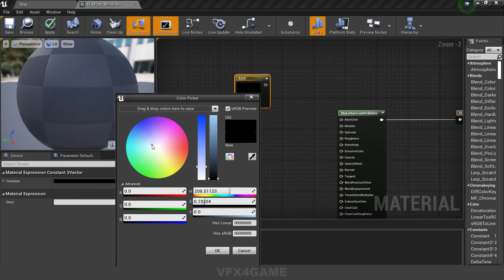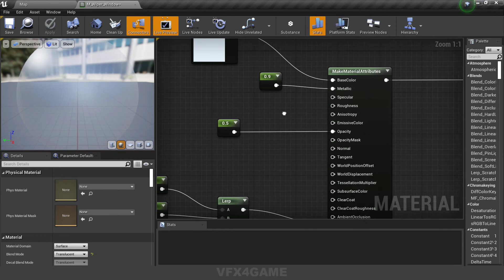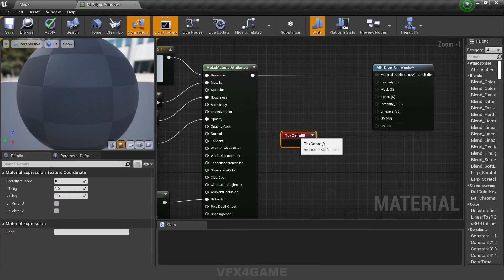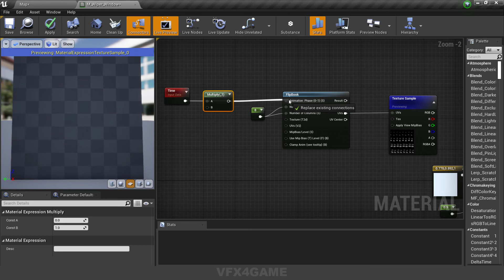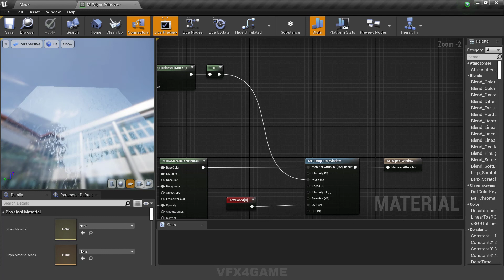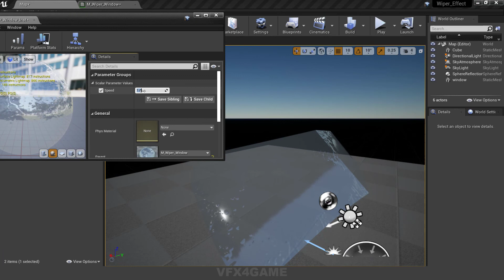how make wiper effect in unreal engine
This tutorial is about how to make a wiper effect in the Unreal engine with the Rain FX package.

My name is Naser and I love visual effects with Unreal Engine.